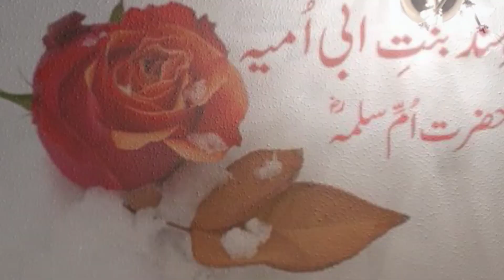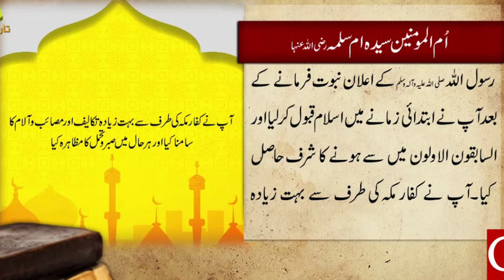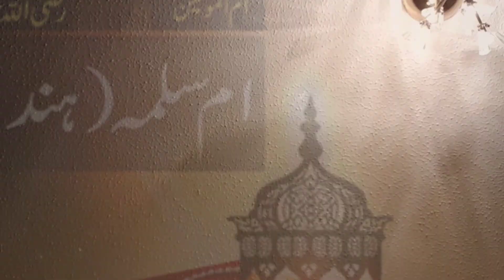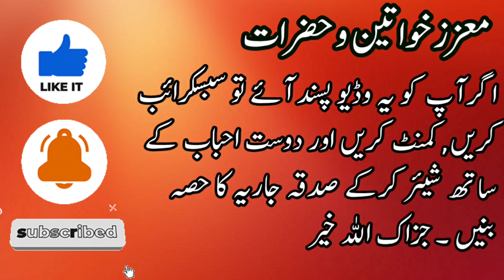Hazrat Umme Salma RA | Ummehat ul Momineen | ام المومنین حضرت ام سلمہ رضی اللہ عنہ | Umar Barlas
Hazrat Umm-e-Salamahra was a wise and able lady from a noble and respectable family. Her father, Abu Umayya was an eminent member of his tribe known for his generosity, which earned him the title “Zad al-Rakib” i.e., the one who provides for travelers. She was amongst the first to have accepted Islam and the very first among the ladies to have migrated to Medina. Only few others had converted to Islam before her. Her first marriage was to Hazrat Abdullahra bin Abdil Asad (Abu Salamah) who was the cousin and foster brother of the Holy Prophetsa.
As the persecution intesified in Mecca, she, alongside her husband, migrated to Abyssinia. Later, they returned to Mecca upon hearing that Hazrat Umarra had converted to Islam and there had been a decrease in persecution. However, it turned out to be another ruse by the Quraish to lure Muslims back to their homeland and inflict further atrocities. At this, the couple, along with their son, decided to migrate to Medina. She relates the incident in the following words:
“Before we were out of Mecca, some men from my clan stopped us and said to my husband, ‘Though you are free to do what you like with yourself, you have no power over your wife. She is our daughter. Do you expect us to allow you to take her away from us?’ Then they pounced on him and snatched me away from him. My husband’s clan, Banu Abdul Asad, saw them taking me and became infuriated and enraged. ‘No! By Allah’, they shouted, ‘we shall not abandon the boy. He is our son and we have a first claim over him.’ They took him by the hand and pulled him away from me.” (Companions of the Prophet, Vol. 1, p.135)
Hazrat Abu Salamahra was forced to leave for Medina without his wife and son. She lived those years away from her husband in agony until the clan returned her child and permitted her to reunite with her husband.
Hazrat Abu Salamahra had partaken in the Battle of Uhud and was severely wounded.
After an absence of a few days, Abu Salamahra returned to Medina. Due to the strenuous labour of this journey, the injury sustained by Abu Salamahra at Uhud, which had apparently healed until then, began to deteriorate again. Despite medical treatment, the wound continued to worsen, and ultimately, in this very illness, a faithful and pioneer companion of the Holy Prophetsa, who was also the foster brother of the Holy Prophetsa, passed away.”
Hazrat Umm-e-Salamahra was grief-stricken at the demise of her beloved husband. Together, they had faced severe oppositions at the hands of the adversaries of Islam and had been through thick and thin to preserve their religion.
Hazrat Umm-e-Salamahra narrates:
“When Abu Salamahra died, I went to the Messengersa of Allah and said, ‘Messenger of Allah, Abu Salamahra has died.’ The Holy Prophetsa told me to recite, ‘O Allah! Forgive me and him (Abu Salamahra) and give me a better substitute than him.’ So, I recited and Allah gave me in exchange [Hazrat] Muhammadsa, who is better for me than Abu Salamahra.”
She was extremely intelligent and sharp. Her insightful disposition had helped the Holy Prophetsa and his companions on various occasions. At Hudaybiyyah, the Holy Prophetsa instructed his companions to slaughter animals. However, not out of (God-forbid) disobedience, but because they were traumatised and extremely shocked at the terms of the treaty, they felt completely paralysed and did not move. When the Prophetsa disclosed his predicament to his wife Hazrat Umm-e-Salamahra who had accompanied him to the journey, she lovingly replied to him:
“O Messenger of Allahsa! If you wish for this to be carried out, then my suggestion is that [you say nothing to them], rather go out and slaughter your animal and shave your head. Your companions shall automatically follow your lead.”
The Holy Prophetsa went out and without conversing with anyone, acted on the advice. Seeing this, the Companions rushed to follow in his footsteps in a frenzy as if woken up from a slumber. (Sahih al-Bukhari, Hadith 2731 and 2732)
She lived a long life and passed away in the era of Yazid bin Muawiyyah at the age of 84. She was alive at the time of Hazrat Hussain’sra martyrdom.
Her home was an abode of comfort and blessing for the Holy Prophetsa and angels would descend at her house.
Reference:
Book: Ummehat ul Momineen
Authour: Maulana Ishaq Bhatti